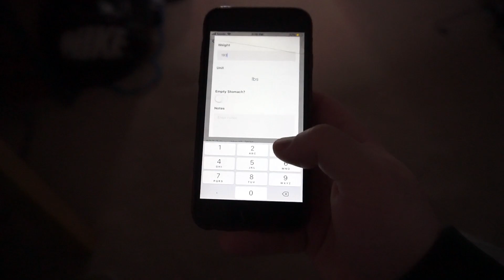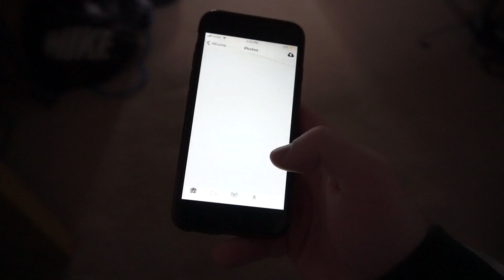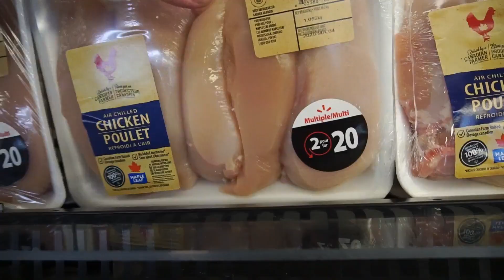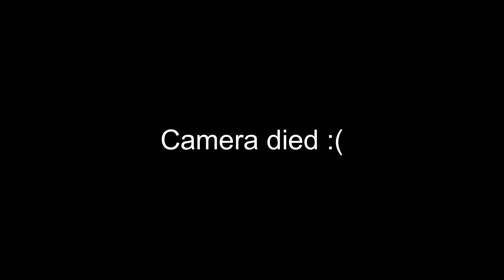Day In The Life Of A Bodybuilder (Quarantine Edition) | Home Gym SHOULDER Workout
Decided to bring you guys through a day in my life during quarantine! did some chores and smashed some shoulders.